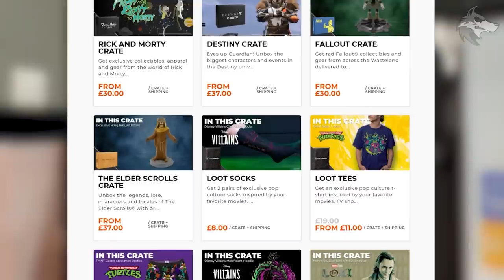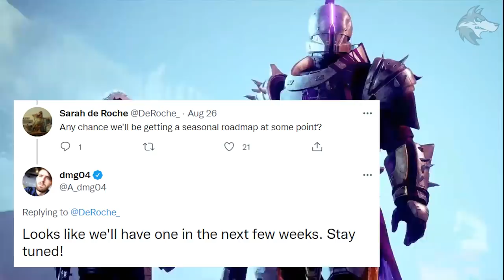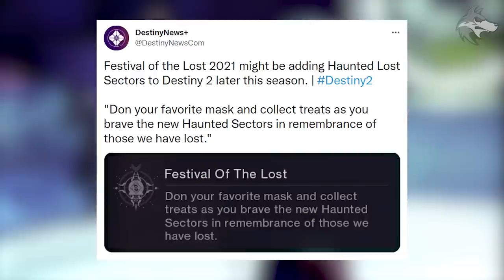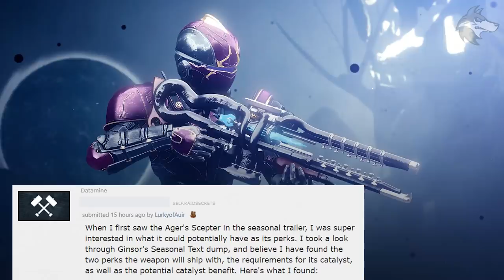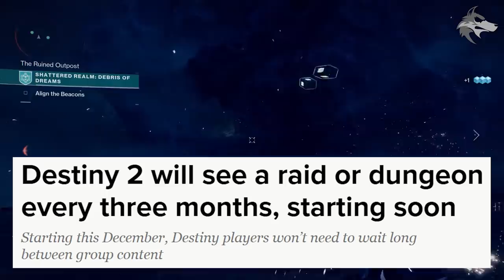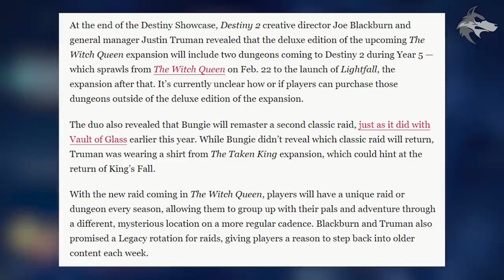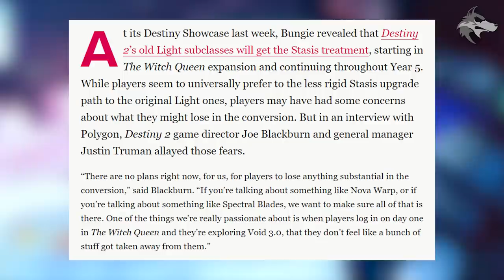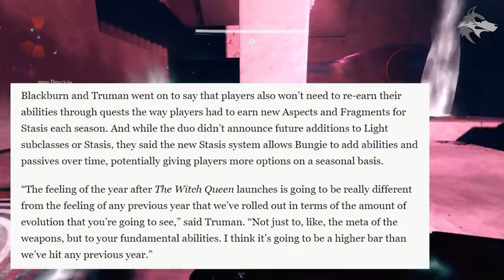Destiny 2: VAULT FOUND & SECRET INTRO! Enemies BROKEN! Haunted Sector, Dungeon Date, WQ Supers, More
Destiny 2 NEWS: Vault FOUND, Secret PvP Intro, Broken Enemies, Haunted Sectors, Gjallarhorn Date, Secret Chests, Missing Roadmap, Year 5 Dungeons, Witch Queen Supers, Interviews & More (Destiny 2 Season of The Lost)

00:00 Intro
01:06 Quick Updates, Roadmap, Anniversary Pack
03:11 New Weekly Content
03:32 Tracing The Stars II & Dialogue
07:27 Ager's Scepter Info
08:41 Polygon Subclass Interview Segments